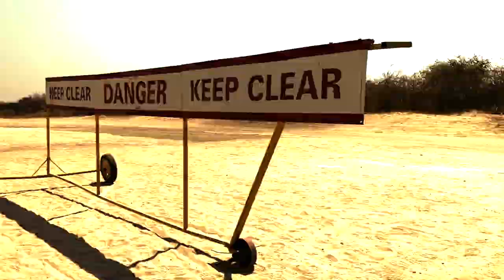The Scumfrog Keep Your Bags Packed (Botswana Edit)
Taken from the Ethereal Subterranean EP, available on all digital formats. Purchase on Beatport

All footage taken by The Scumfrog on his iPhone in Botswana, August 2018. For the professional images of this trip, check out @joannmcpike on Instagram.